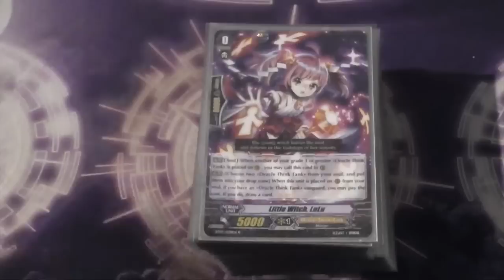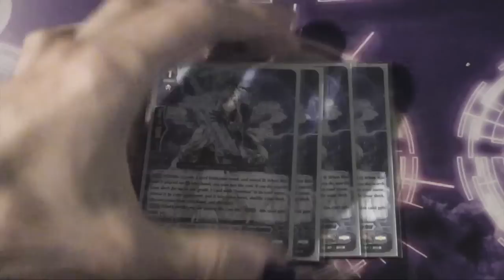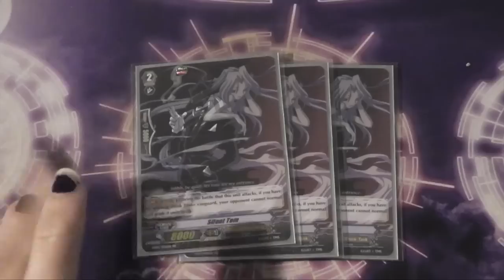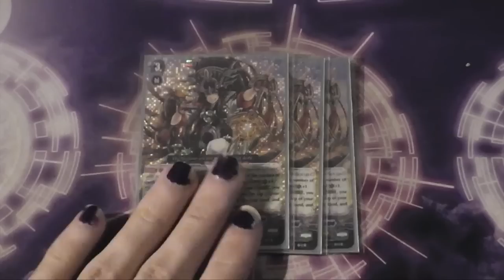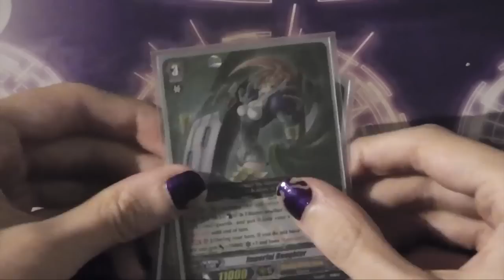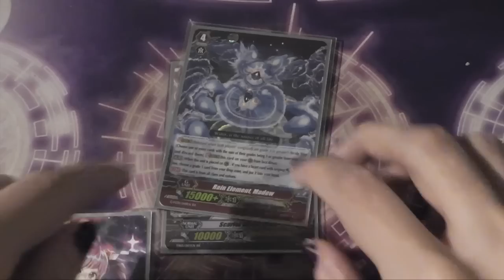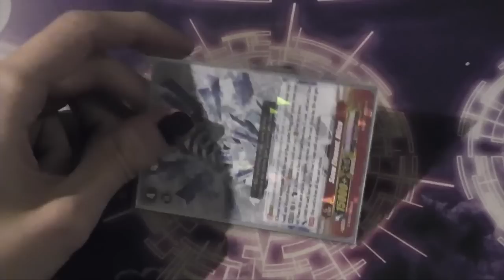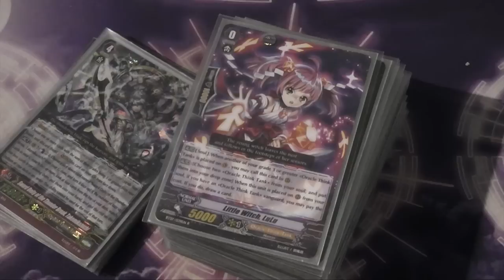Lena's OTT Deck Profile.... Coconoo! - Cardfight Vanguard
...In which Lena rounds off the deck profiles for team league week with her Oracle Think Tank deck of much draw. Prepare for a couple of interesting choices in here :-P

Like our playmats? for all the info you need to get your own playmat!